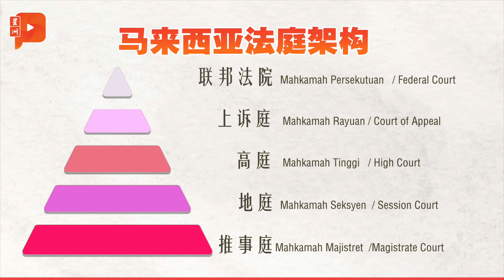从我国司法架构 看懂沈可婷上诉管道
4月13日在高庭下判法官宣判被告沈可婷疏忽驾驶导致他人死亡罪名成立，判监禁6年、罚款6000令吉，被告需即日起服刑，直到上诉获批准。不过沈可婷还有多少个上诉机会？且听执业律师陈键汉的分享。

【新闻背景】
|| 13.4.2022 百格大事纪：沈可婷不获保释引争议 ||
|| 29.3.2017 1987年陆路交通法令讲什么？ ||